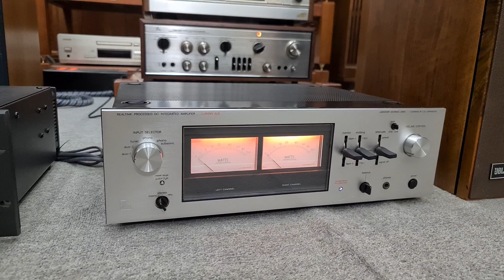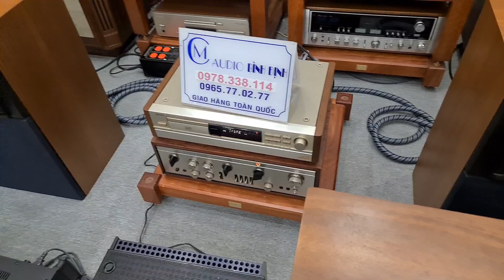3 SP cập Bến Tối Nay JBL L100 Century Thẳng _ EQ E 112 Khủng _ Amply Luxman 5L15 Siêu Ngon 380w👍🥳